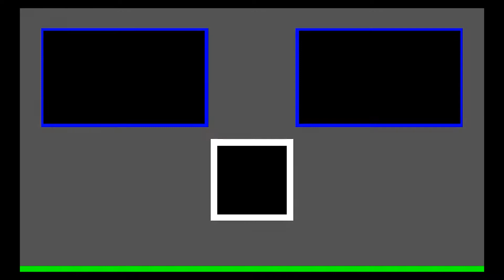Hisako (DBI) vs Aria (Polyestar) More silliness from this person.